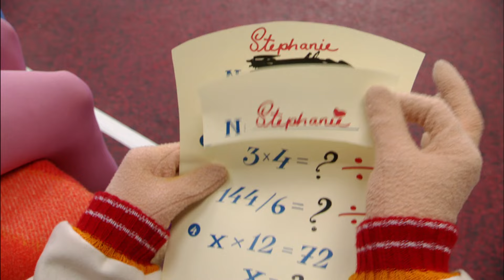Robbie for president | Lazy Town